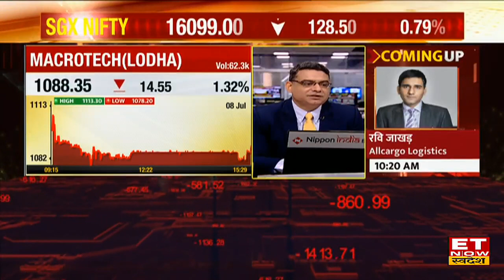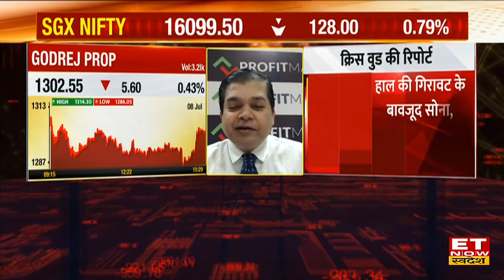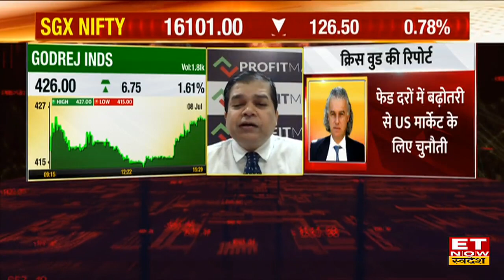Jefferies के Chris Wood & Market Experts का Real Estate Sector पर जानें Outlook | Market News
Real Estate Stocks Outlook | Business News | Chris Wood Report on Real Estate Stocks |
ETNow Swadesh पर जानिए Jefferies के Global Head of Equity Strategy Christopher Wood और Experts का Real Estate Sector पर Outlook।